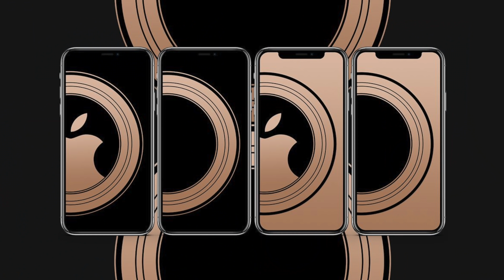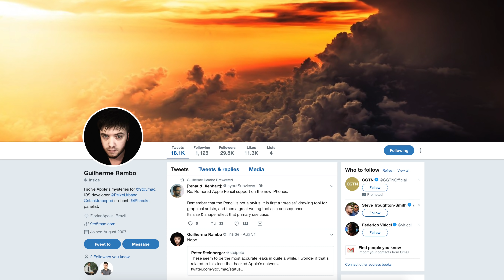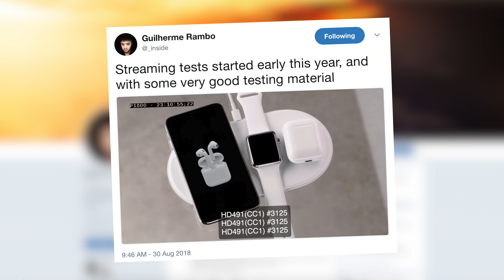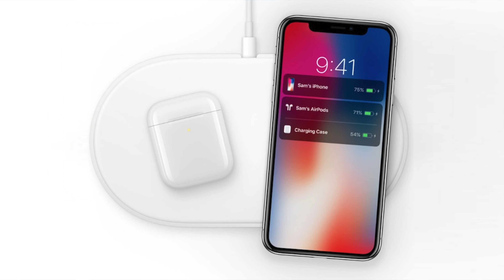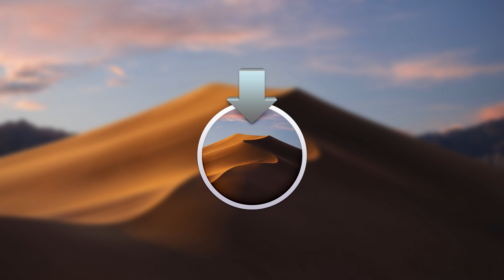Apple SVELA l'iPhone XS & XS Plus PER ERRORE [+ SPOILER]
Ecco gli iPhone XS e XS Plus, finalmente sappiamo come saranno da un leak proveniente direttamente da Apple!

SOCIALS

Instagram ➜ @blackgeektuto
Facebook ➜ BlackGeekTutorial
Twitter ➜ @blackgeektuto
Periscope ➜ @blackgeektuto